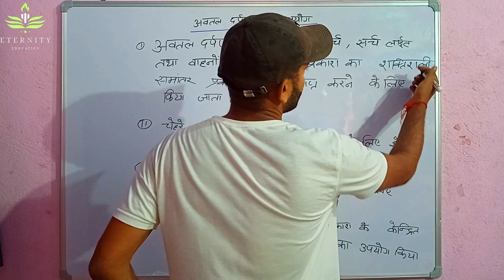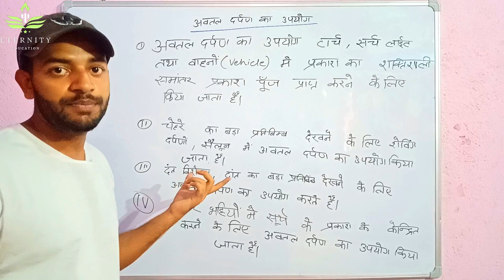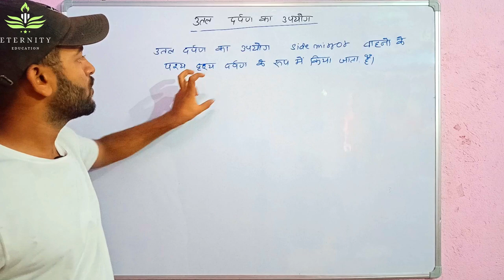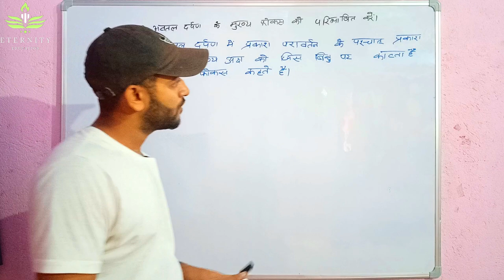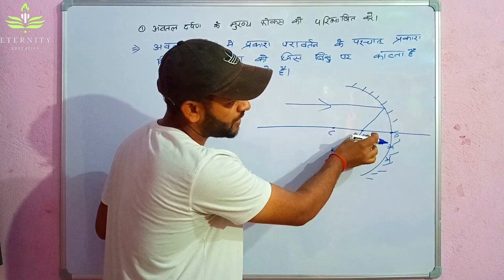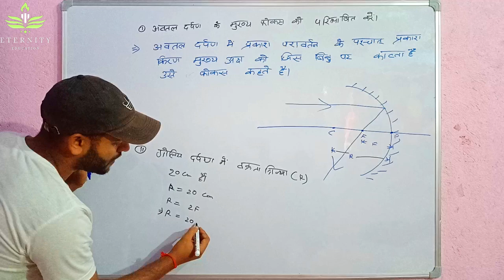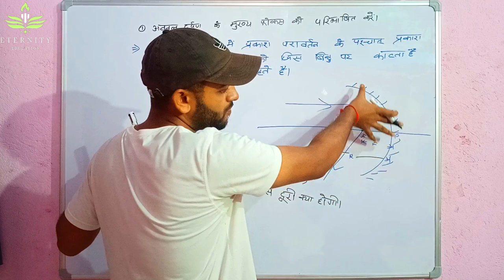#7. Class 10 :प्रकाश परावर्तन एवं अपवर्तन..👆"अवतल दर्पण का उपयोग"👆.